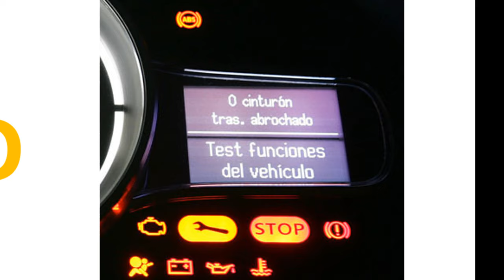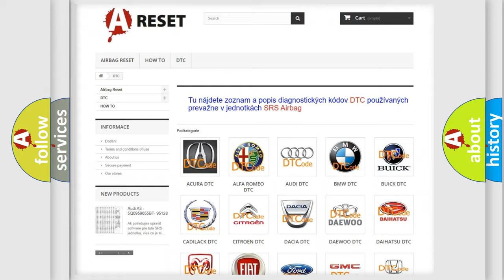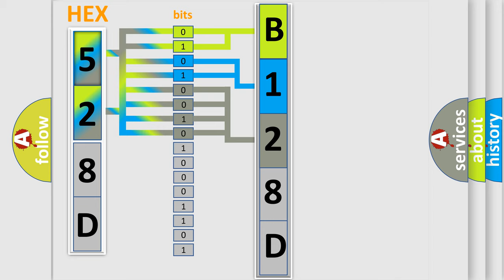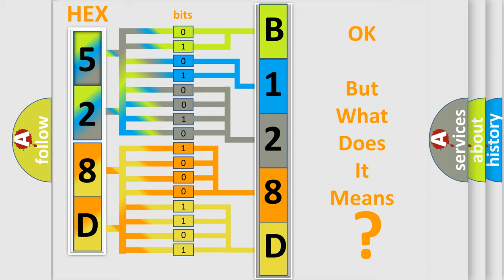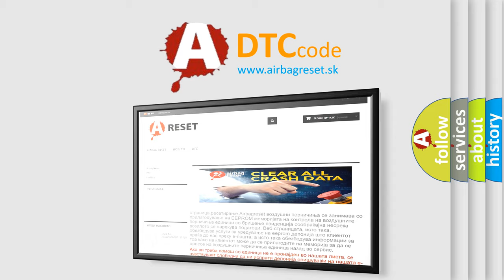DTC Chrysler B128D-48 Short Explanation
Contents:
0:21 Basic DTC analysis according to OBD2 protocol standard.
1:48 Insight into programming
2:58 A diagnostically understandable description of the Diagnostic Trouble Code
3:05 Basic error definition

Make:
Chrysler
Code:
B128D 48
Definition:
EGR System Malfunction
Description:
Engine running with throttle open under steady load in closed loop,ECT Sensor more than 180ºF,BTS signal more than 40ºF,fuel trim not operating near its limits,then the EGR valve was cycled off to on and the PCM detected very little change in the O2 signal.Note: This test is repeated up to three (3) times for each vehicle trip.
Cause:
EGR valve source vacuum supply line open or blockedEGR exhaust transfer tubes blocked in the exhaust manifoldEGR transducer tube to the transducer is blocked or restrictedEGR valve or solenoid transducer is damaged or has failedPCM has failed
Failure Type: